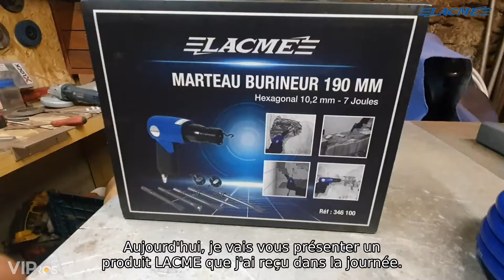Test du coffret marteau burineur 190mm de Lacmé | L'avisPros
Richard, artisan VIPros, a testé pour nous le coffret marteau burineur 190mm de Lacmé et nous donne son avis... en vidéo !

Vous aussi, vous souhaitez rejoindre l'aventure l'avisPros pour obtenir un produit gratuit à tester, en échange d'un retour d'expérience vidéo ?